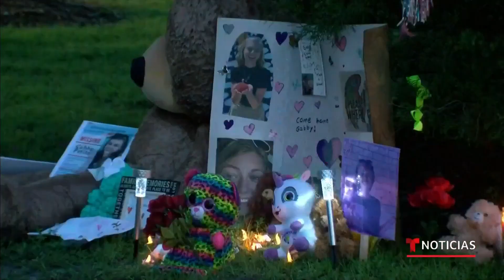Realizan vigilia en North Port en memoria de la joven desaparecida Gabby Petito | Noticias Telemundo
Video oficial de Noticias Telemundo. Vecinos y amigos de la joven participaron en una vigilia para recordar a la joven que vivía en esta localidad del oeste de Florida. Brian Laundrie, su prometido, se halla en paradero desconocido y ahora es "persona de interés" para los investigadores.